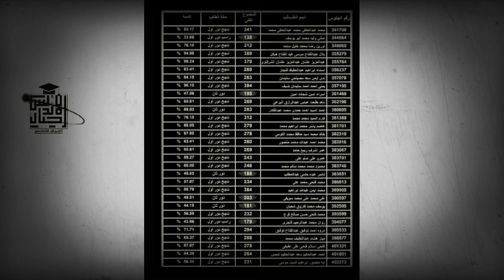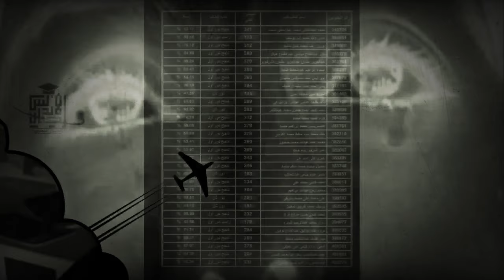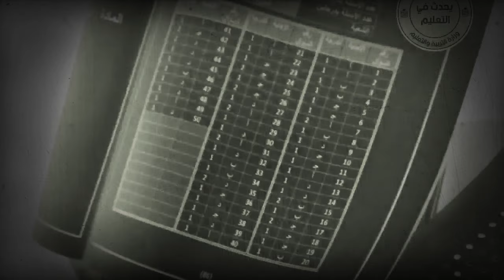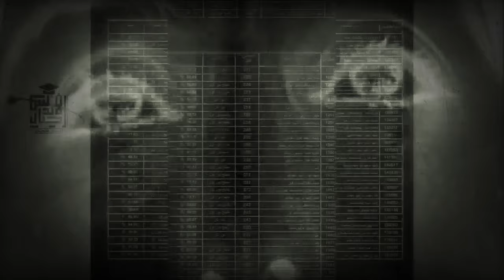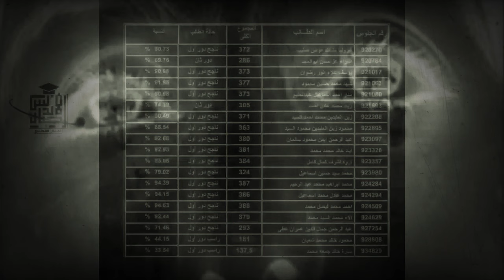حااااجه تجننن قصة طالب ثانوي والدته ضحت وتعبت وفي الاخر ولا حاجه